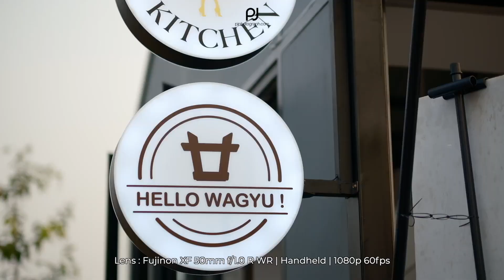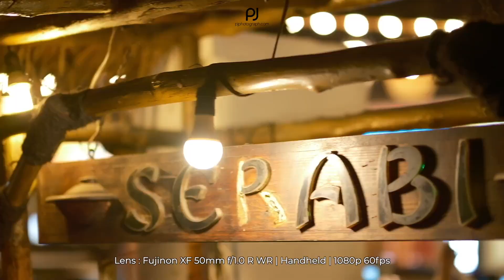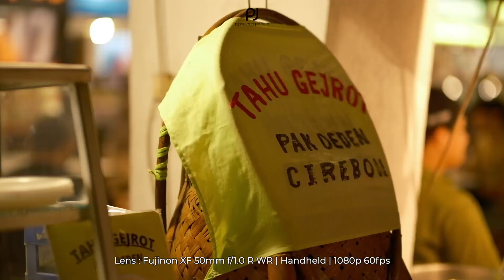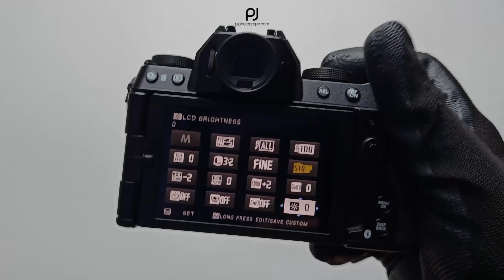Review X-S20 dengan contoh foto dan video, buat kamu yang masih bimbang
Upgrade jangan ya? dengan lihat contoh hasil foto dan video X-S20 di video ini semoga bisa membantu kamu mengambil keputusan